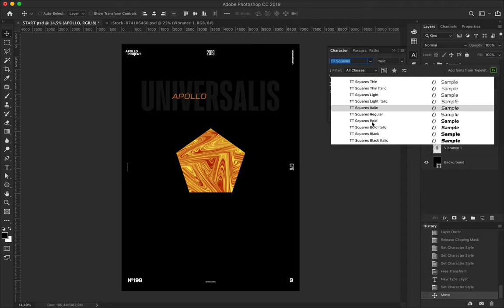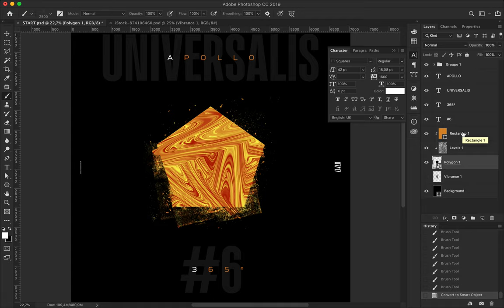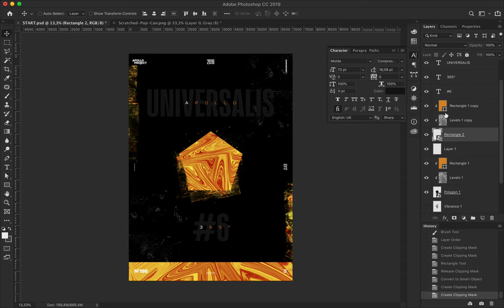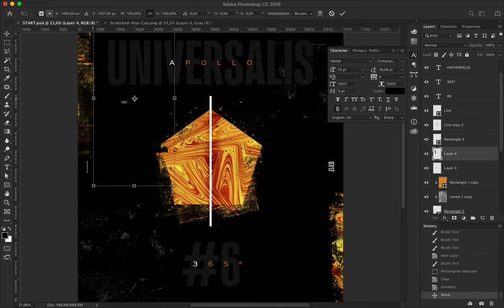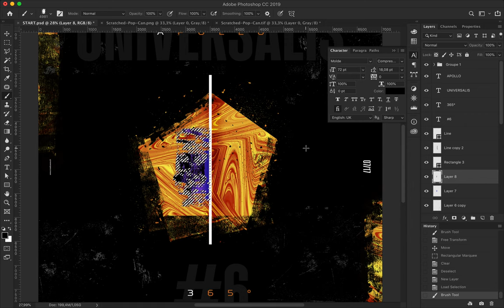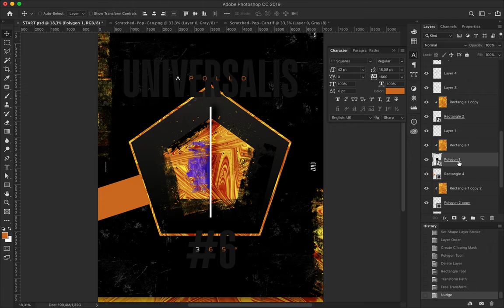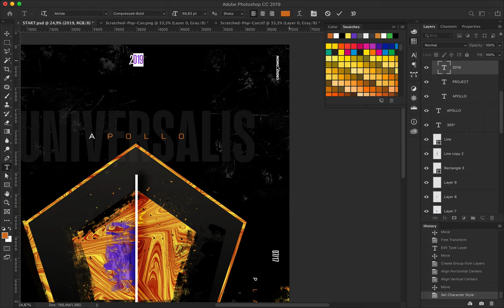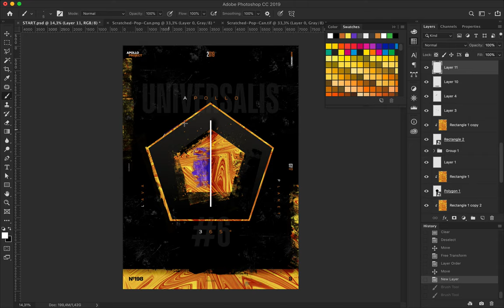Poster Speed Art 198 Universalis 6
So much trouble editing it with Premiere Pro, still don't understand why! Whatever here is the video about the process, I used to create Universalis 6 and its orange-yellow pentagon.